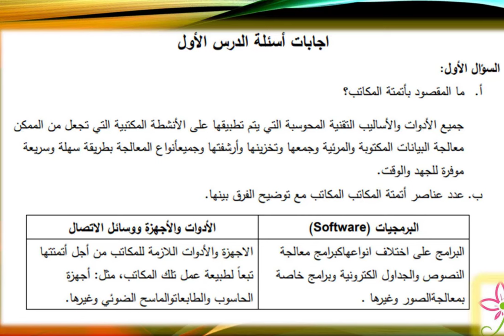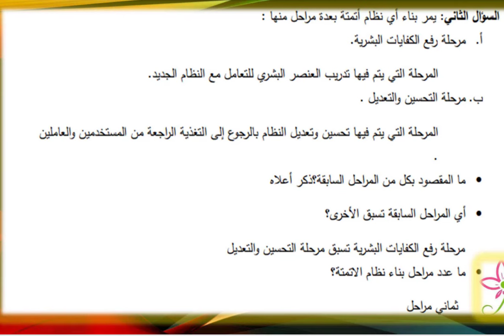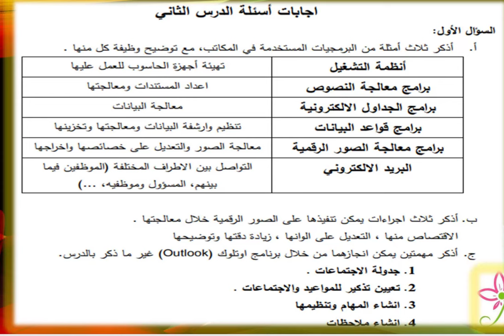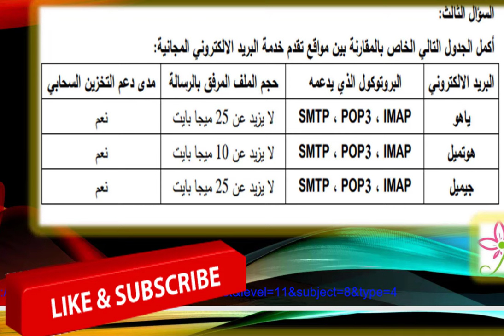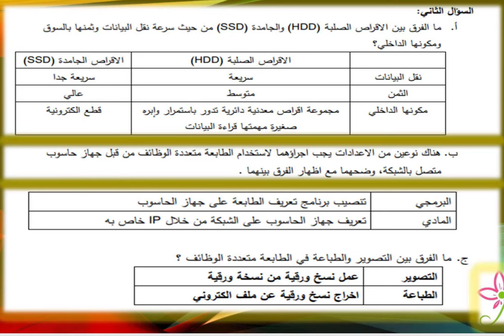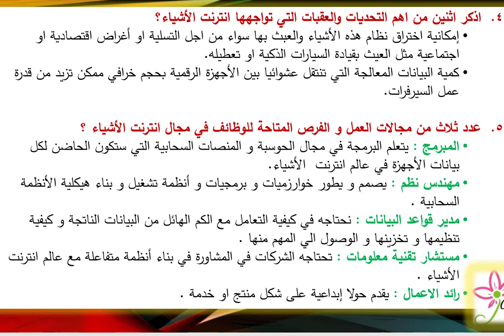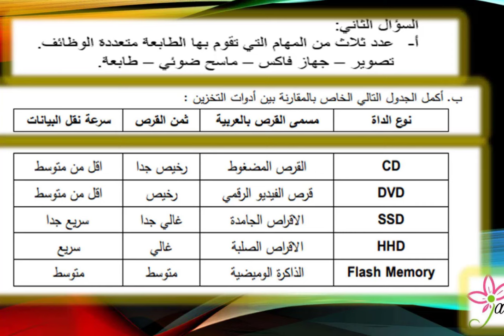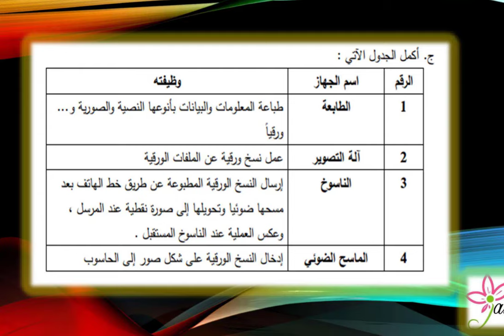حل أسئلة كتاب تكنولوجيا حادي عشر الوحدة الثانية أتمتة المكاتب